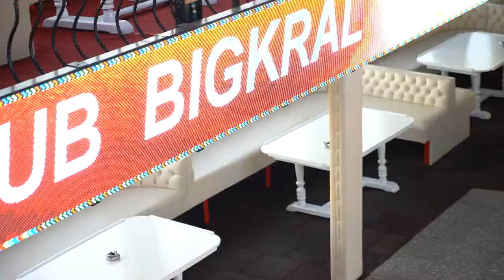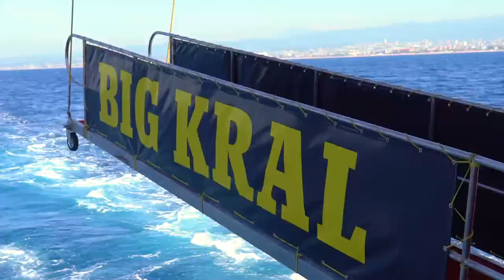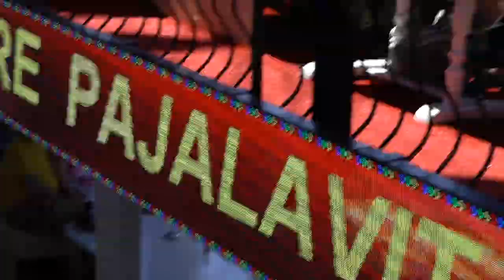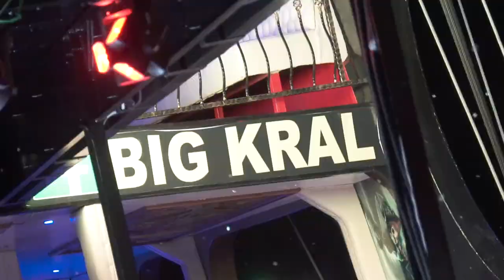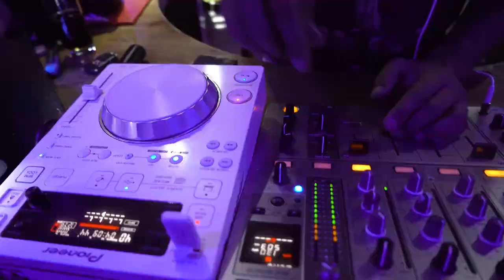Biggest Pirate Ship in Alanya |Big Kral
Big Kral Pirate Ship in Alanya. Full Video.

Song: Crystal Squad - Time To Breathe

Song: Crystal Squad - Feels Like Summer